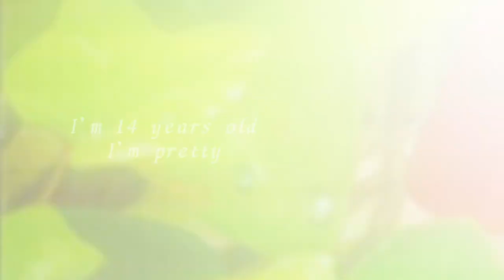Arrietty's Song( Cécile Corbel) /covered byももちゃな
ジブリ作品の中で1番大好きな曲です

普段は普通の絵描きやってます。